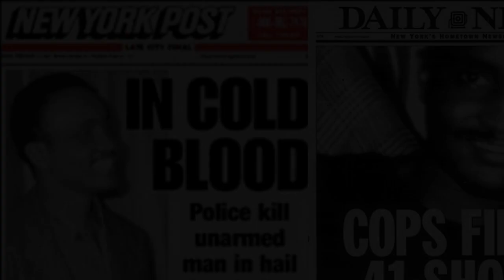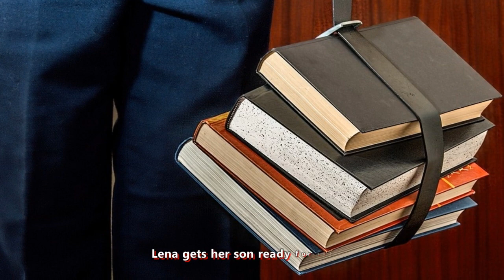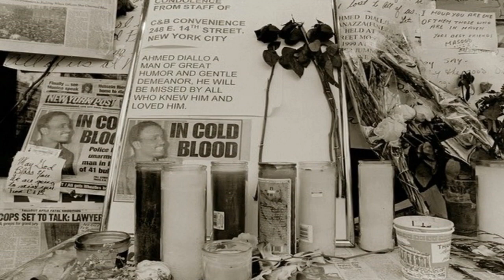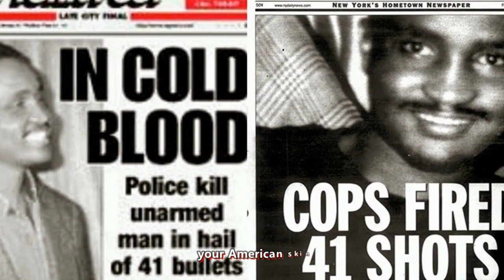Bruce Springsteen - American Skin ( 41 Shots ) Lyrics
American Skin(41 Shots) is a song written by Bruce Springsteen and released on his 2014 album High Hopes.

The song is a scathing comment on the New York City police fatal shooting (with 41 shots) of the unarmed Bronx resident Amadou Diallo in February 1999.

American Skin (41 Shots) was inspired from the incident that took place on 04 Feb 1999, when four white New York City plainclothes police officers (Richard Murphy, Kenneth Boss, Sean Carroll, and Edward McMellon) shot dead Amadou Diallo, a 22- year- old black West African immigrant. The four men suspected Diallo to match the profile of a rapist that had committed crimes in the Bronx area then, and when he tried to pull out what they later found out to be his wallet (which they presumed to be a gun), they opened fire, 41 shots, 19 of which hit the target. The officers were later tried for murder but were found innocent by the jury. The verdict was not welcomed by many groups which created an atmosphere of tension in the city.

Bruce Springsteen unveiled American Skin (41 Shots) on 04 Jun 2000 when he performed it live at Philips Arena in Atlanta, GA. He wrote the song during The Reunion Tour and after thorough checking with the band, he premiered it in Atlanta. An audience recording of the song was promptly posted on file-sharing internet sites, with the media picking up on it as well. The song pushed "a lot of buttons in America," as Springsteen later commented. It sparked a wave of controversy, and it was even accused by some of being written in support of Hillary Clinton's race for the United States Senate against Rudy Giuliani who was the Mayor of New York City at the time.

The first comeback against the song was made by Patrick Lynch, the president of the 27,000-member Patrolmen's Benevolent Association (PBA) in New York City, who ironically hadn't even heard the song. He posted a letter on the PBA's website on 08 Jun 2000 accusing Springsteen of "trying to fatten his wallet by reopening the wounds of this tragic case". He also encouraged officers to neither attend nor work as moonlighting security guards at Springsteen's upcoming ten-show stand at Madison Square Garden. Howard Safir, New York City Police commissioner, told the New York Daily News that he personally didn't care for Bruce Springsteen's song or music, while Bob Lucente, president of the New York State Fraternal Order of Police, called Springsteen a "fucking dirtbag" and declared that he goes on the boycott list.

Not all police fractions were out to kill; some spoke in Springsteen's defence. On 10 Jun 2000, Rev. Al Sharpton praised Springsteen and ripped into the PBA for urging a boycott of the concerts. "We were all born in the USA. [...] No one can tell us we can't stand for what is right," Sharpton said. He added that the Jersey rocker "can come up here anytime," and that he's invited "to march with us to Washington where we all will stand up against police brutality."

Lt. Eric Adams, spokesman for a group called 100 Blacks in Law Enforcement, told the Association Press that they "commend Bruce Springsteen, and we believe that he is courageous in the position that he is taking." Police lieutenant Michael J. Gorman wrote a letter to the New York Times noting, "trying to muzzle those who refer to this tragedy is wrong. Mr Springsteen has generally been a supporter of police officers, giving generously to police charities. Attacks on him are not only unfair but also counterproductive." A notable incident was when a New York patrolman at one of Springsteen's shows in the city brought along a sign that said: "Here sits an NYC policeman who still loves Bruce!!" Springsteen, spotting it from the stage, said, "Now there's a sign I like!"